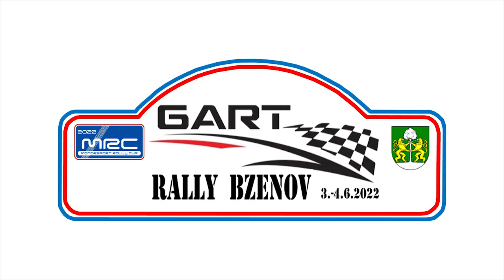Béreš - Kiš | Peugeot 206 | GART Rally Bzenov 2022